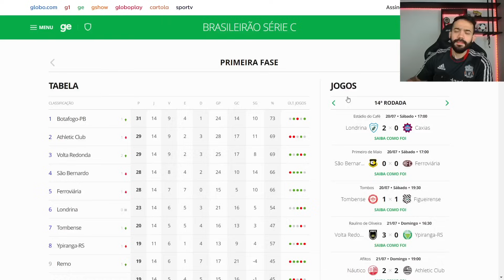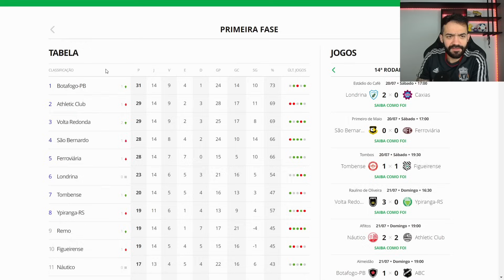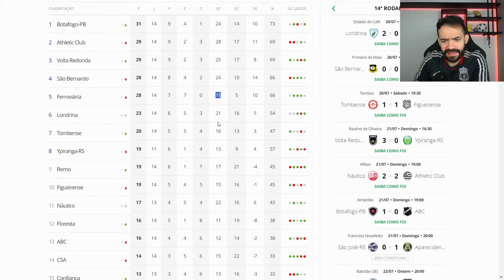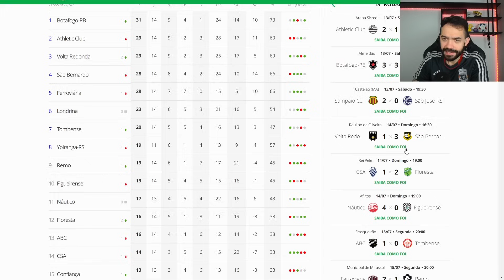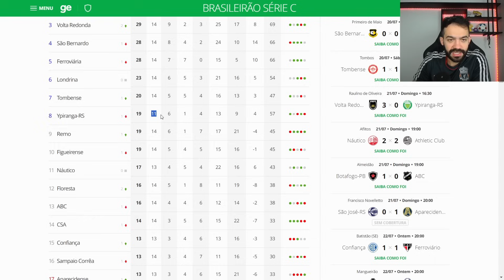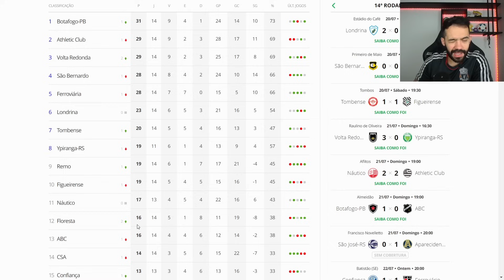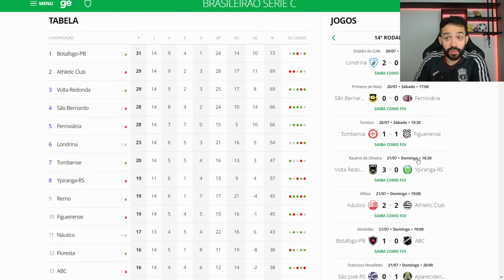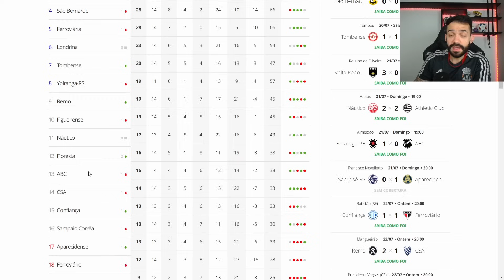REMO VENCE E AUMENTA CHANCES NA SÉRIE C 2024! VEJA QUEM AINDA PODE SUBIR!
Remo voltou a vencer na Série C 2024 e encostou de vez no G8. Botafogo-PB está de volta na ponta de cima da tabela, voltou a liderança e com isso o Belo encaminhou bem a vaga para a próxima fase da Série C. Náutico e Figueirense ainda lutam por uma vaga no G8 da terceira divisão do futebol brasileiro. Veja análise completa da série C, quais são os melhores time, favoritos e o que podemos esperar das próximas rodadas.